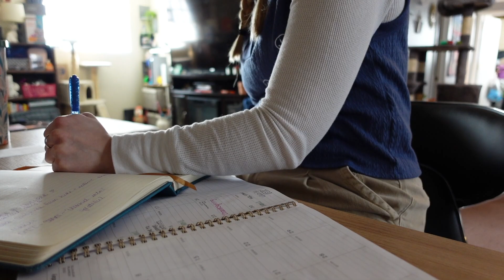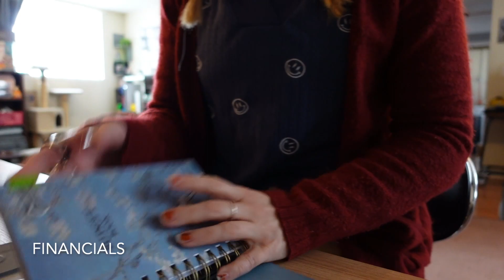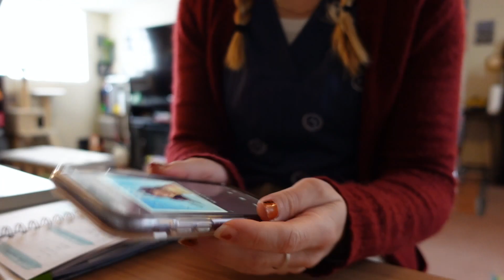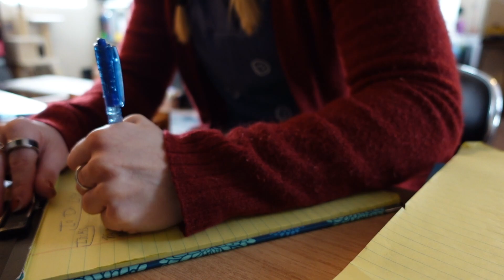Monthly Reset for November | WELLNESS VLOG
Join me as I reset for the month of November, including planning, decorating, and a few issues along the way.

How do you reset for the new month?

See you next Saturday with another wellness vlog.
Be well and go discover!
Kim